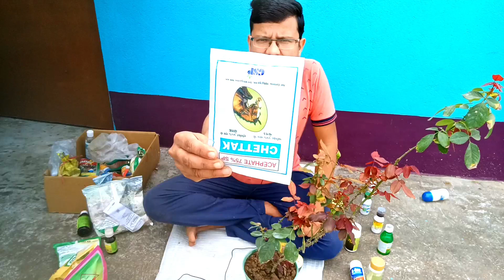কিভাবে ছোট গোলাপ গাছের পরিচর্যা করবেন??Caring for small roses#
ছোট গোলাপ গাছের পরিচর্যাCaring for small roses#

প্রত্যেকটি বিষয় খুব সহজভাবে আলোচনা করতে চেষ্টা করেছি ভিডিওটি ভালো লাগলে অবশ্যই একটি লাইক দেবেন কোন প্রশ্ন থাকলে অবশ্যই কমেন্ট করে জানাবেন।
MY ROSE GARDEN#PINKU MY ROSE GARDEN
মাই রোজগার্ডেন চ্যানেলের গুরুত্বপূর্ণ ভিডিও গুলি নিচের লিংকে ক্লিক করে দেখে নিতে পারেন আশা করি ভিডিওগুলি আপনার ভালো লাগবে এবং আপনার উপকারে আসবে